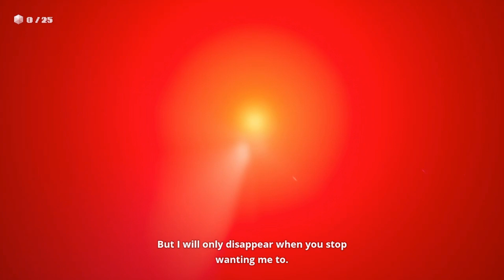Indika - Story Discussion (I loved it!)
I wanted to review the art piece that Indika is. This video has spoilers to the story so play the game first and then let's discuss in the comments. What were your thoughts on it's message and presentation?